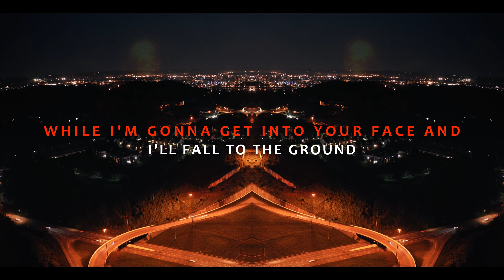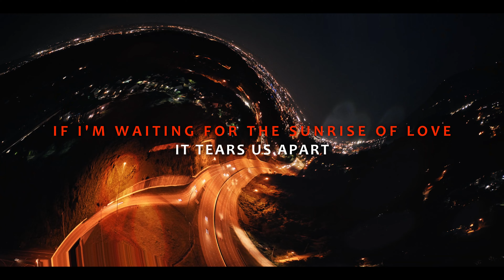CRAMPO EIGHTEEN - DRESSED IN WHITE (LYRICS VIDEO)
Italian Heavy/Alternative/Psychedelic Rock Band 'Crampo Eighteen': "Dressed In White" from Album Mother Cloud, released April 28, 2023

Composed by Nino Colaianni, arranged by Crampo Eighteen.
Recorded @Trulletto Studios
Engineered by Paolo Palmieri & Sebastiano Lillo.
Produced by Trulletto Records & Crampo Eighteen
®2023 Trulletto Records
Distributed by Believe Music
Video Footage @NIGHTVISIONSITALY (Roberto Remondi & Nino Colaianni)